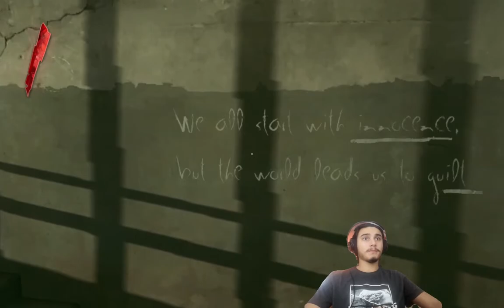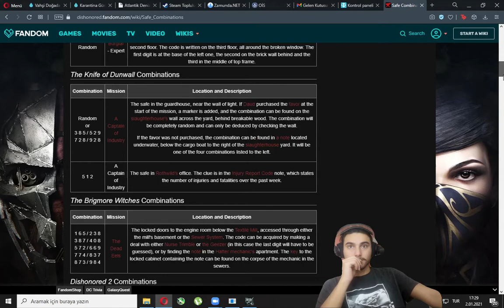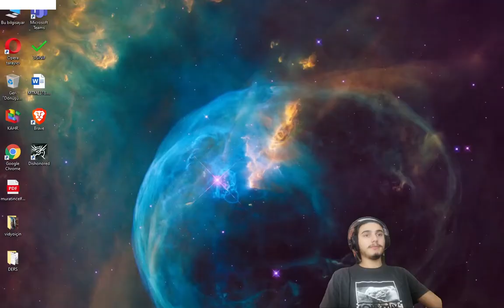Fetöcüler Bize Kumpas Kurdu | Dishonored Başladık | Bölüm 1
Bugün sizlerle Dishonored Serimizin ilk videosunu paylaştık. Serimize yeni videolar en kısa zamanda eklenecektir.